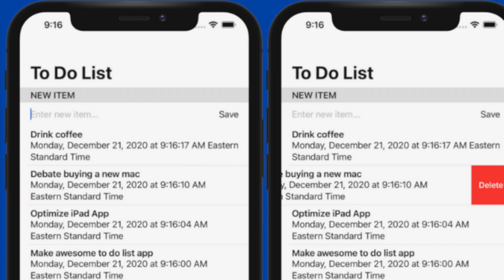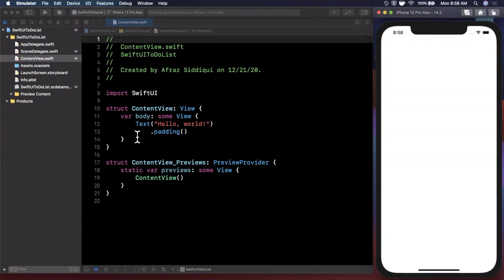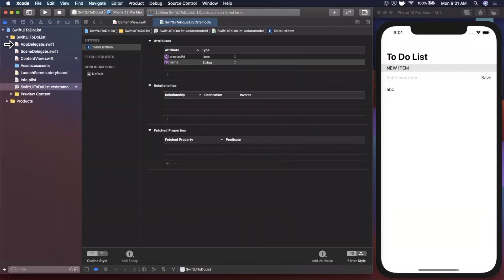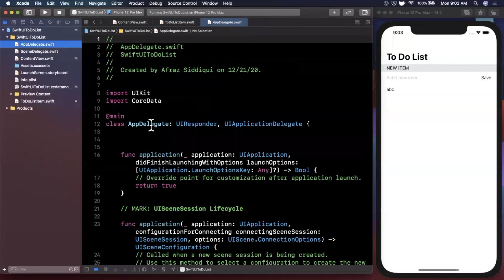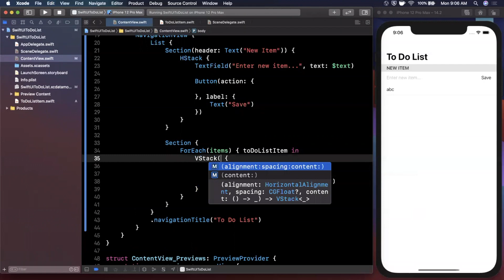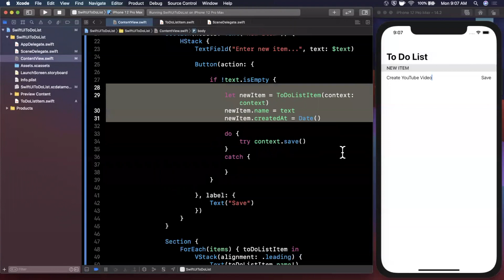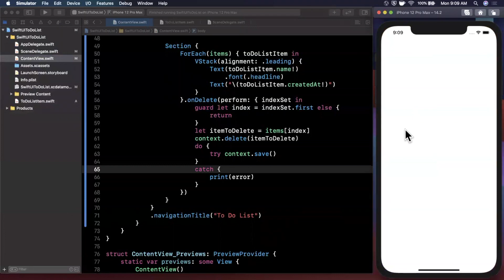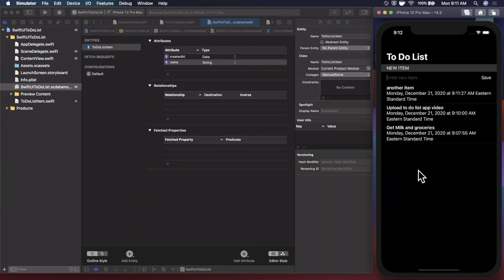SwiftUI To Do List for Beginners (Xcode 12, SwiftUI 2, 2020) - iOS Development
In this video we will learn to make a full featured to do list app in SwiftUI 2 for absolute beginners. We will learn to show the user interface, save entries in Core Data and everything in between. To Do list apps go over the basics of the language and semantics and are great beginner friendly apps to start with. As always we will be working in Xcode 12 and Swift 5/SwiftUI 2